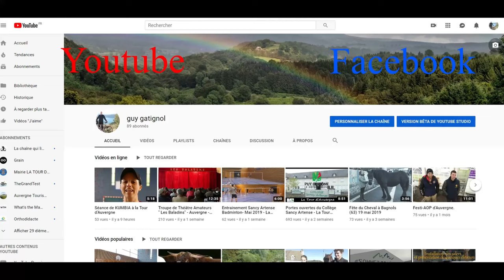Portrait d'Alexandre VERDIER, 22 ans, candidat aux municipales 2020 à Bagnols (63).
Une passion pour la politique depuis l'âge de 9 ans et une grande détermination à s'engager pour sa commune.